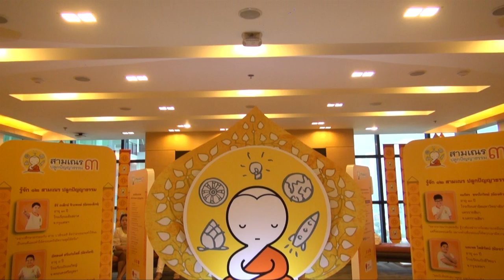แถลงข่าวสามเณรปลูกปัญญาธรรม ปี3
งานแถลงข่าว สามเณรปลูกปัญญาธรรม ปีที่ 3
ติดตามข่าวเพิ่มเติม ได้ที่